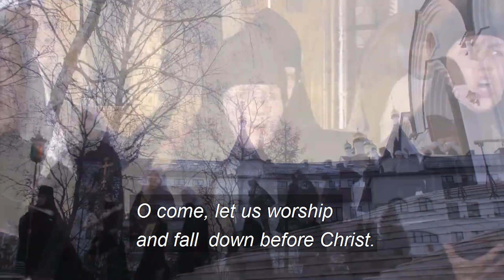Georgian Orthodox Chant "O come, let us worship..." by the choir ANIMA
✏  Georgian Orthodox Chant "O come, let us worship..." is performed by the choir ANIMA. The TEXT of the chant: O come, let us worship and fall down before Christ. / O Son of God, / Who art risen from the dead, save us who chant unto Thee, / alleluia.
It is chanted at the Divine Liturgy during the Small Entrance.